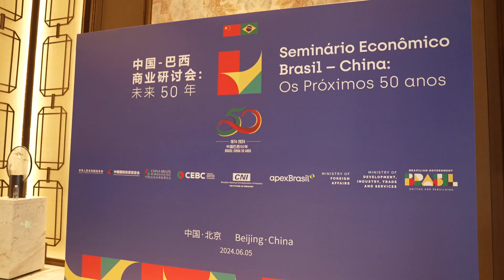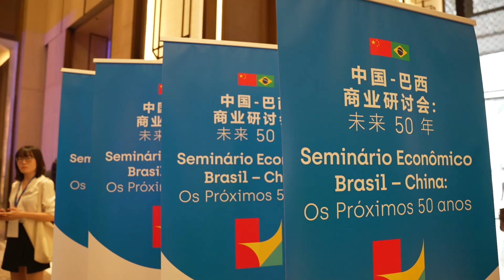Governo brasileiro faz promoção de oportunidades de investimento na China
A delegação liderada pelo vice-presidente brasileiro, Geraldo Alckmin e composta por vários ministros do governo federal fizeram uma promoção de oportunidades de investimento para os mais de 400 representantes das empresas chinesas tanto estatais quanto privadas. O palco é o seminário Econômico Brasil-China realizado nessa quarta-feira (5) em Beijing às margens da 7ª reunião da Comissão Sino-Brasileira de Alto Nível de Concertação e Cooperação.